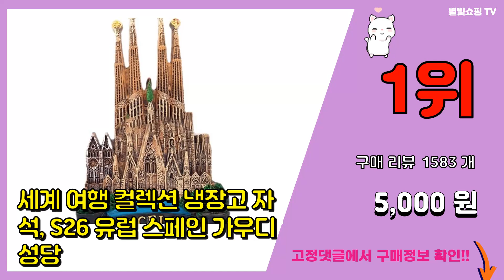스페인기념품 추천 판매순위 Top10 || 가격 평점 후기 비교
❤️❤️❤️요즘 가장 많이팔린 스페인기념품 추천❤️❤️❤️

[00:01]
10위. 세계 여행 컬렉션 냉장고 자석, SS8 유럽 스위스 루체른 [5,000원]

[00:06]
9위. 유로고 파리 프랑스 독일 이탈리아 스페인 마그넷 마그네틱 냉장고자석, D04.바르셀로나 [3,200원]

[00:11]
8위. 세계 여행 컬렉션 냉장고 자석, AA9 아시아 캄보디아 국기 [5,000원]

[00:16]
7위. 세계 여행 컬렉션 냉장고 자석, J19 일본 오사카 도톤보리 [5,000원]

[00:21]
6위. 세계 여행 컬렉션 냉장고 자석, S6 유럽 스페인 구엘공원 [5,000원]

[00:26]
5위. 세계 여행 컬렉션 냉장고 자석, S7 유럽 스페인 바르셀로나 명소 [5,000원]

[00:31]
4위. 세계 여행 컬렉션 냉장고 자석, S25 유럽 스페인 그라나다 [5,000원]

[00:36]
3위. 세계 여행 컬렉션 냉장고 자석, S9 유럽 스페인 마드리드B [5,000원]

[00:41]
2위. 냉장고자석 파리 스위스 스페인 프라하 프랑스 이탈리아 런던 독일 마그넷 마그네틱 기념품, [3,800원]

[00:46]
1위. 세계 여행 컬렉션 냉장고 자석, S26 유럽 스페인 가우디성당 [5,000원]